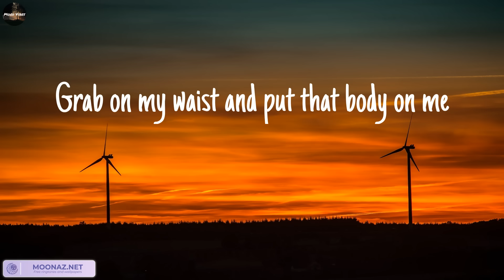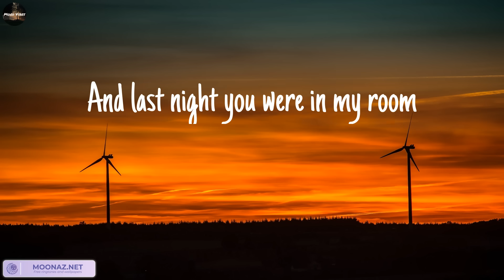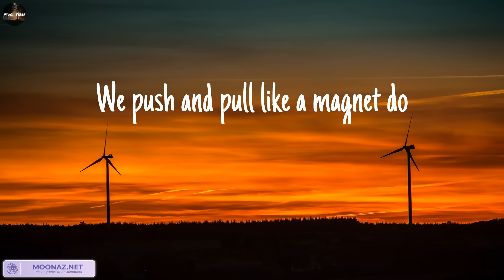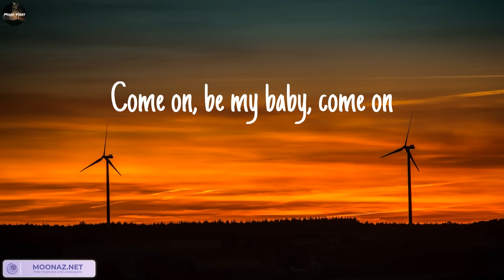Ed Sheeran - Shape of You (Lyrics) || Mood Vibes